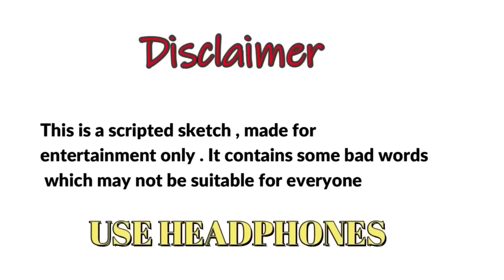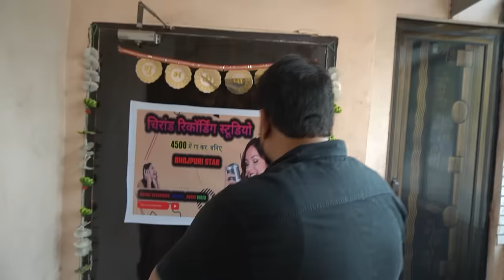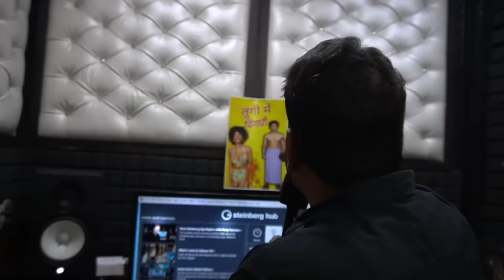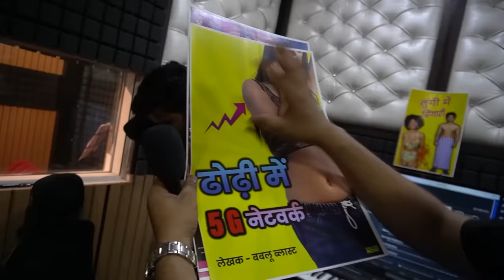BHOJPURI SINGER 2 | HARSH RAJPUT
HARSH RAJPUT AS DHARMENDRA DHAKAD IN LATEST FUNNY VIDEO  KUNGFU KARATE